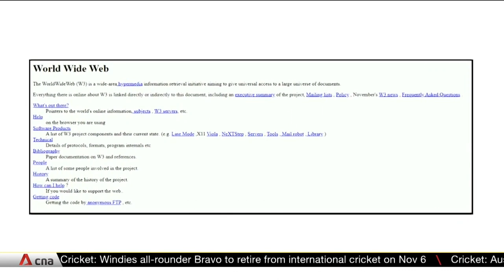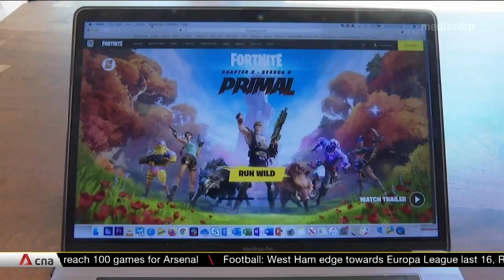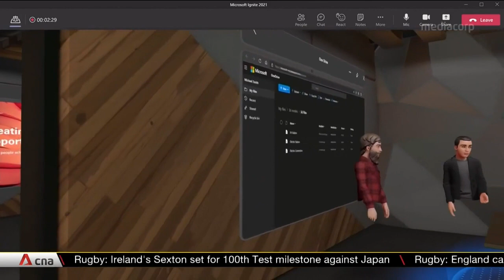A look at how the Internet will evolve into the metaverse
The home-office hybrid will likely outlast the COVID-19 pandemic, but what if those meetings could be more dynamic and engaging? That's one goal of the metaverse -- a virtual world inhabited by digital twins of people, places and things. It has been billed as the future of the Internet, and has been getting more buzz now that Facebook has rebranded itself as Meta. While some might view Meta's concept as far-fetched, parts of the metaverse are already available.